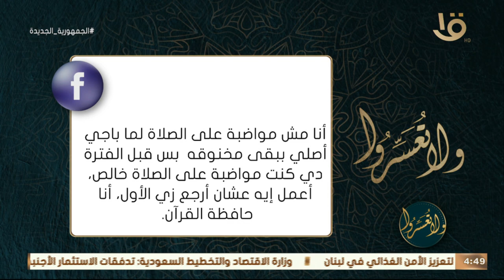ولا تعسروا | أعمل أية عشان أرجع أواظب على الصلاة؟.. د. عمرو الورداني يجيب في ثلاث نقاط